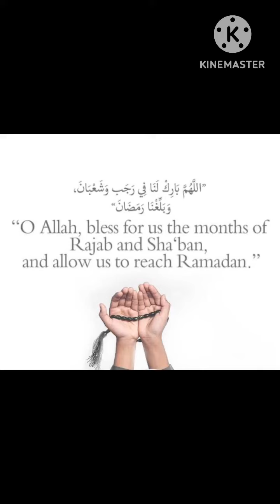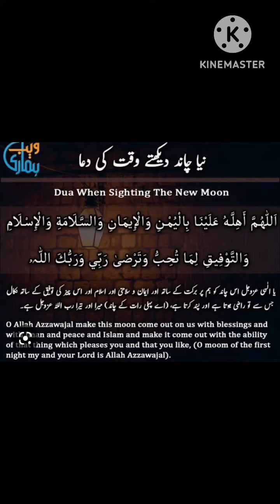Dua for New Islamic Month/ shaban mubarak/ Dua for salamti and Raza of Allah# vlog#video